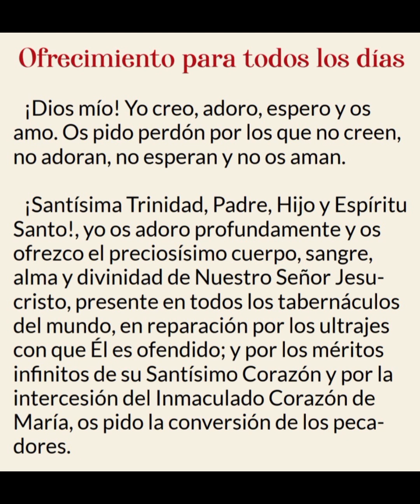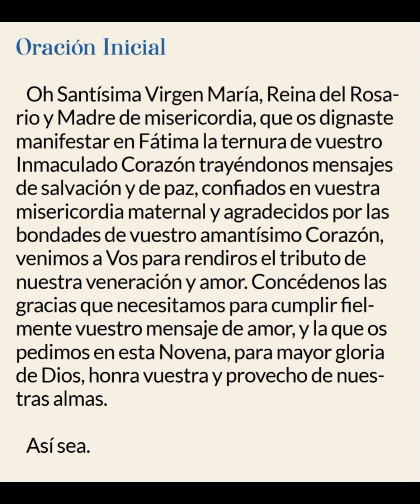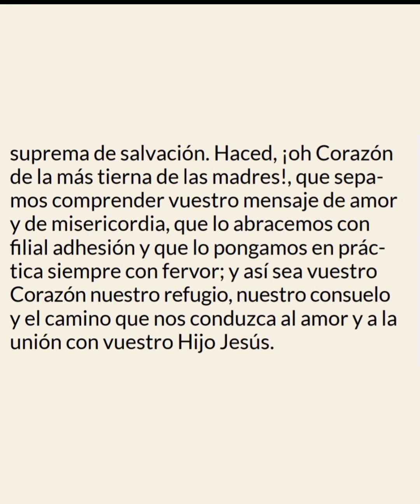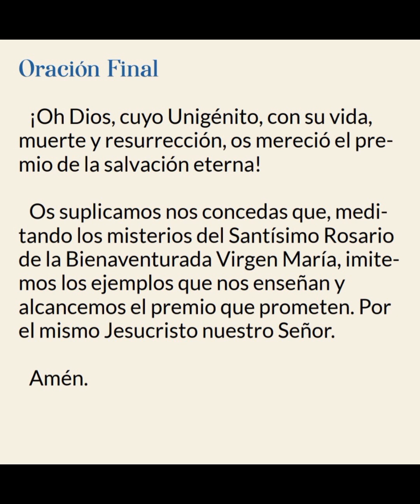Noveno día de la Novena a la Virgen de Fátima 🙌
Reza conmigo esta bella Novena a la Virgen de Fátima 🌹

Verás  como alcanzas por su intercesión   ese favor que parece imposible 🙌💖

En este video encontrarás el Segundo día de la novena

Pide con mucha Fe y el Milagro va a suceder 🕊

Esta Novena fue tomada de:
Heraldos del Evangelio - Caballeros de la Virgen
Todos  los méritos son para ellos